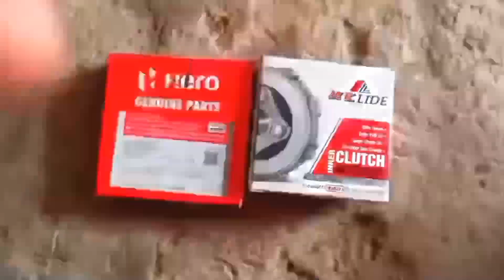Glamour clutch plate kyese change kye / clutch ptate of glamour / clutch replacement of hero bike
Glamour clutch plate kyese change kye / clutch ptate of glamour / clutch replacement of hero bike / hero glamour ka clutch kyese change hota hai /